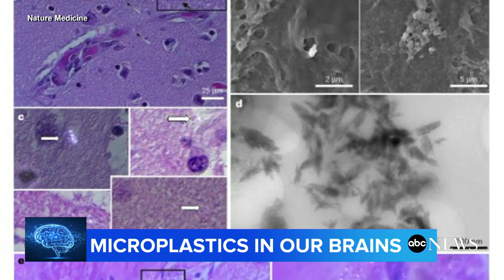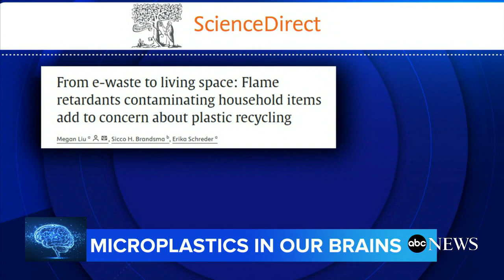New study looks at microplastics in our brains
The study looked at brain samples collected in 2024, finding a 50% increase in microplastics compared to samples collected back in 2016.